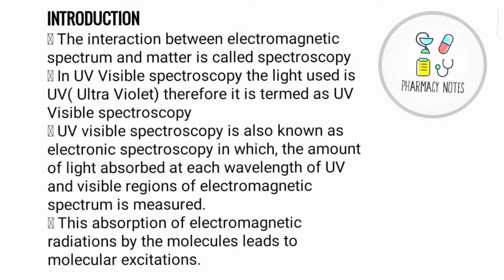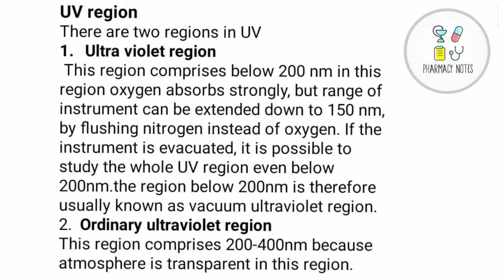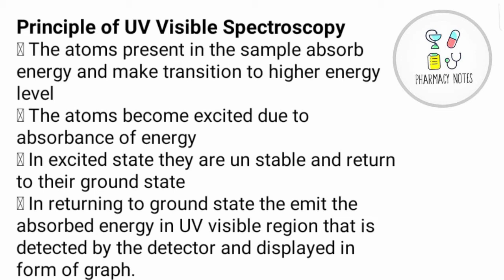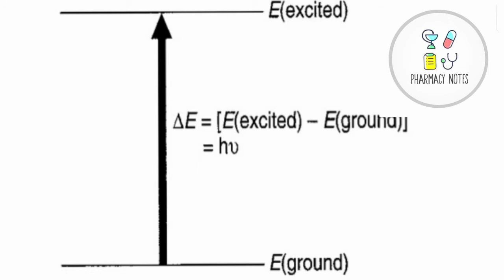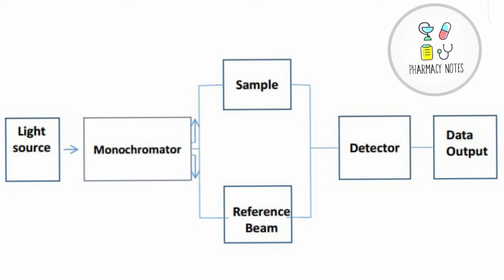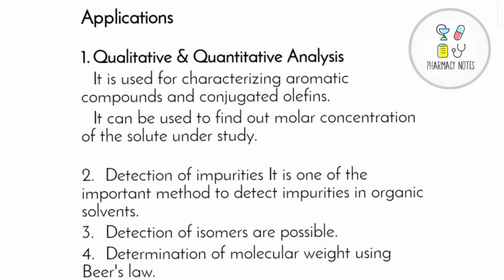UV Visible Spectroscopy Lecture | Pharmacy Notes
This video is on UV Visible Spectroscopy Lecture , UV visible Spectroscopy principle, Uv Visible instrumentation and UV visible Spectroscopy Applications.